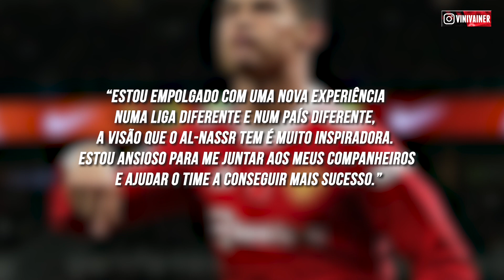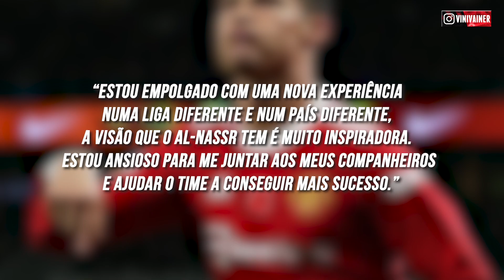OLHA O SEGREDO DA IDA DE CRISTIANO RONALDO PARA O AL-NASSR!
Cristiano Ronaldo é o mais novo reforço do Al-Nassr da Arábia Saudita. Numa transferência que abalou o mercado da bola, CR7 troca o alto nível do futebol europeu para receber uma verdadeira fortuna no Oriente Médio. Mas há um segredo por trás da ida do craque português para o Al-Nassr e você vai descobrir nesse vídeo.